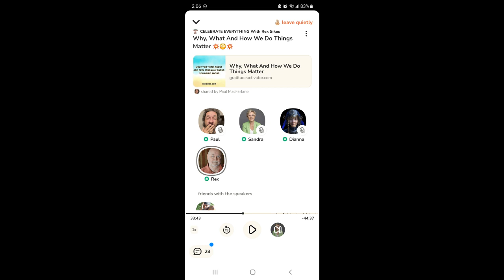Why What and How We Do Things Matter with Rex Sikes